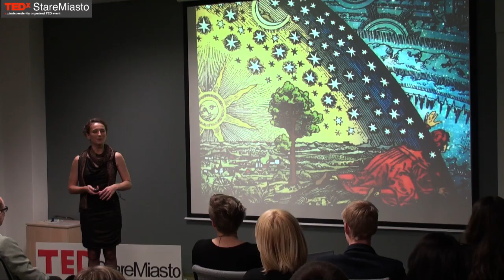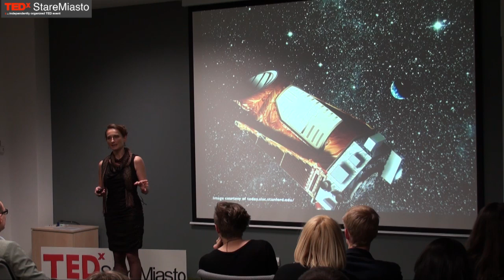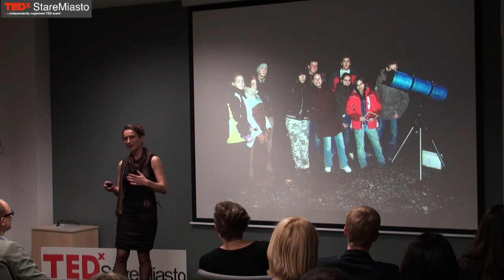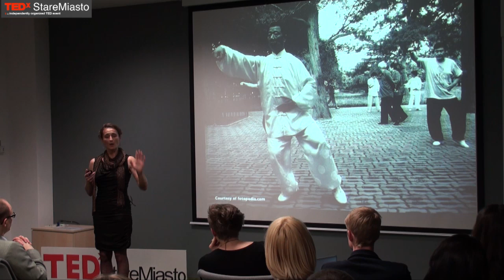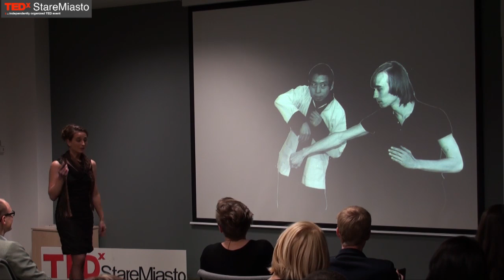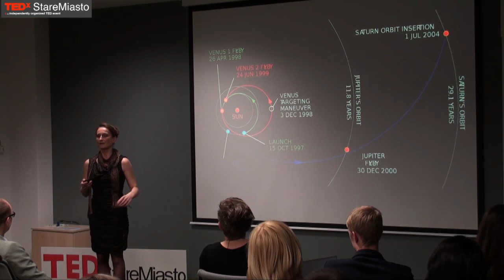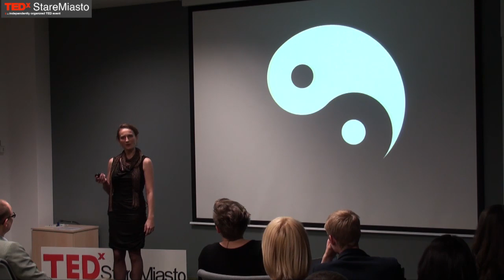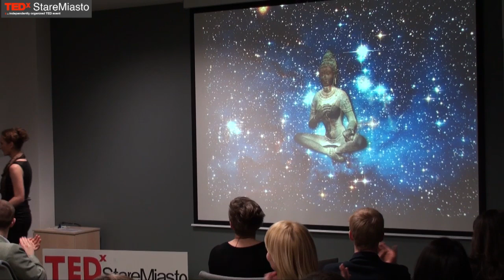TEDxStareMiasto - Joanna Molenda-Żakowicz - The world of stars and philosophy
Since early childhood, Joanna suspected that apart from the ordinary world there is a realm of the beauty and ideas which we can enter if we wish to -- the world of stars and philosophy. The need to explore them both led her to study the stars hosting extra-solar planets discovered by the Kepler space mission, and to 'testing' the laws of physics in the martial arts. AT TEDxStareMiasto, making use of her scientific expertise and with the help of the Taoist philosophy, Joanna will show that the biggest can be found in the smallest, the light originates from the darkness, and that the farthest parts of the Universe can be within a hand's reach.